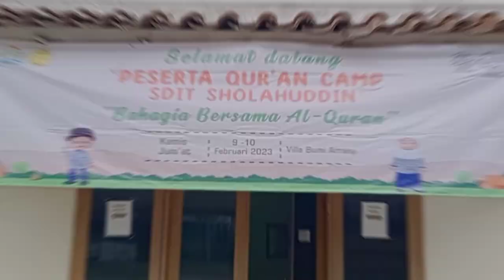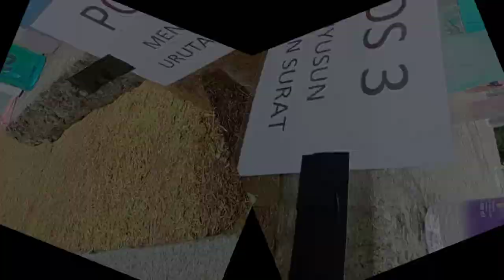Qur'an Camp kelas 1-3 | SDIT Sholahuddin Bogor Day 1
Qur'an Camp Kelas 1-3
dilaksanakan pada tgl 9-10 Februari 2023
di Villa Bumi Arasy